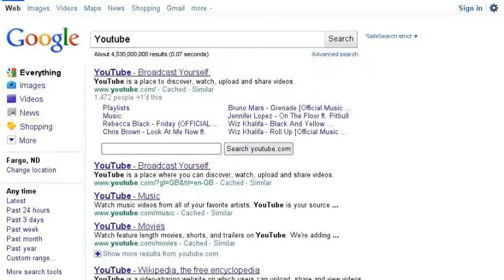Searching Youtubers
The search for the Epic Youtubers